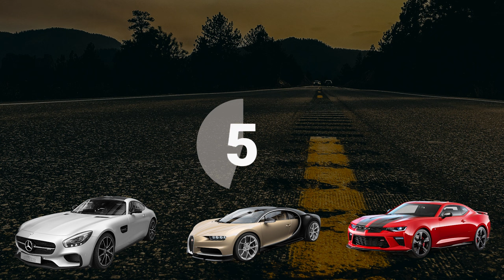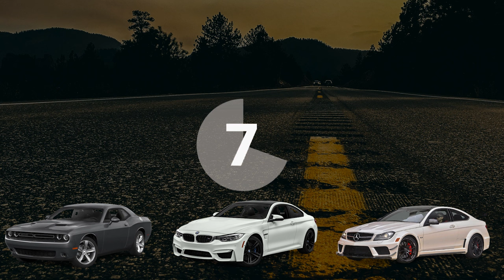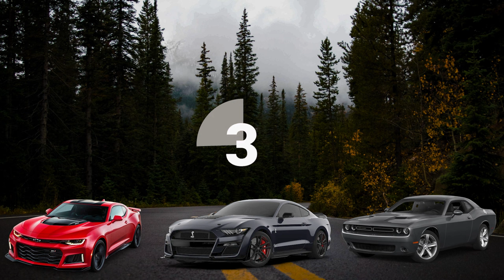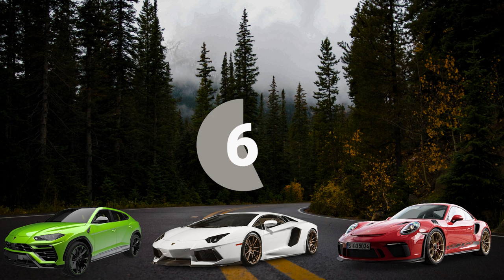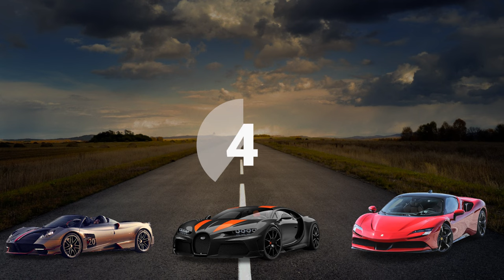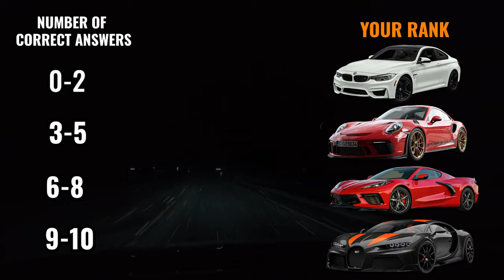Guess The Car by The Sound | Car Quiz Challenge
Hi guys. Can you guess the car by the sound?
This funny car quiz will test your knowledge about loud cars, muscle cars and supercars.
There are such american car brands as Lamborghini, Chevrolet, Ford, Ford and others.